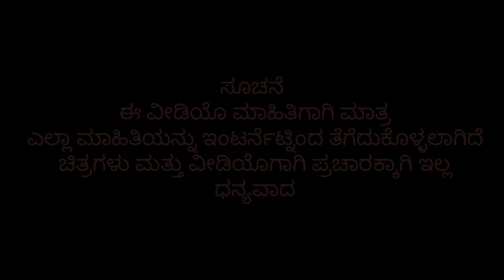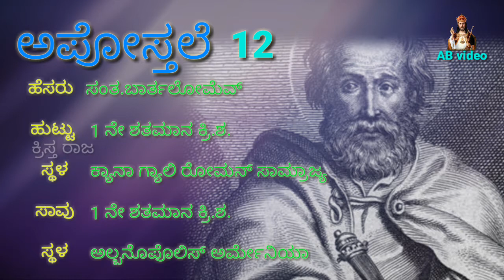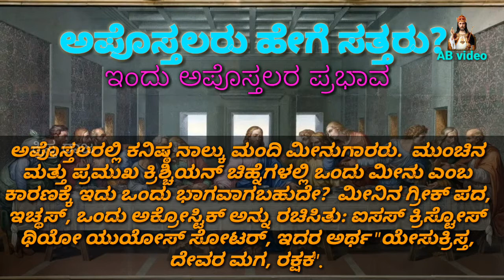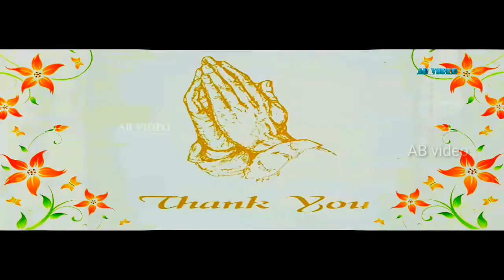೧೨ ಅಪೋಸ್ತಲೆ 12 Apostle born and death detail in kannada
AB video
presents

12 Apostle born and death list
 in kannada